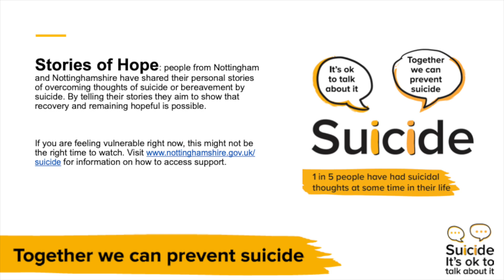Stories Of Hope - Natalia